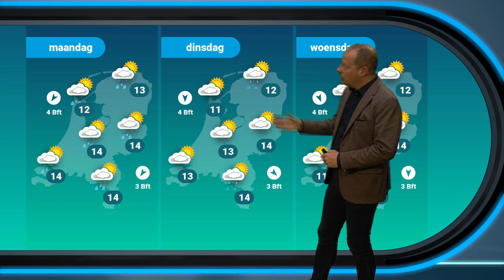Weerbericht: richting het weekend meer bewolking?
Het is voorlopig prachtig lenteweer, maar blijft dat ook zo? Alfred Snoek geeft je meer details.